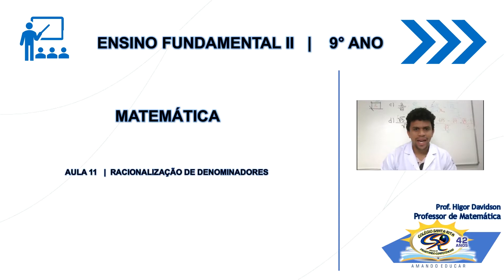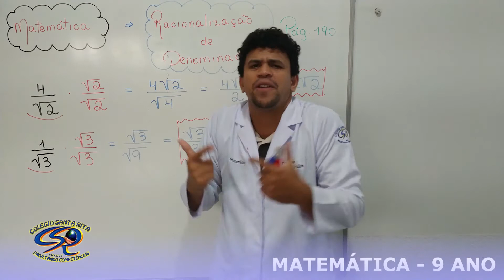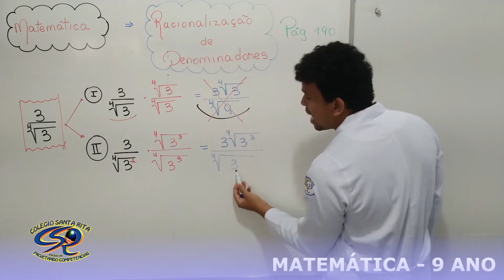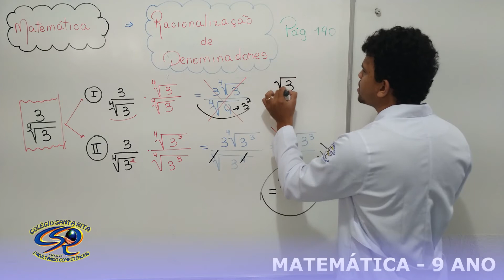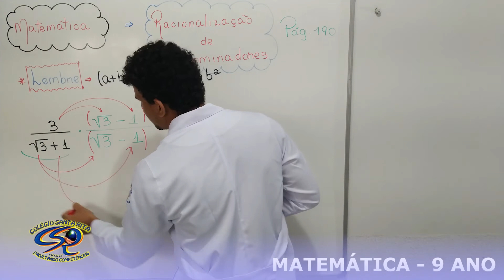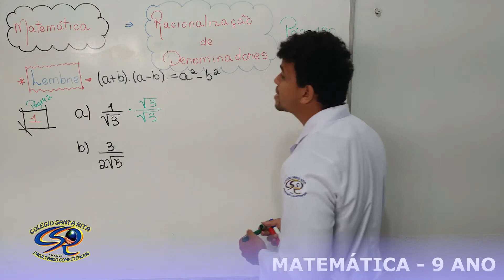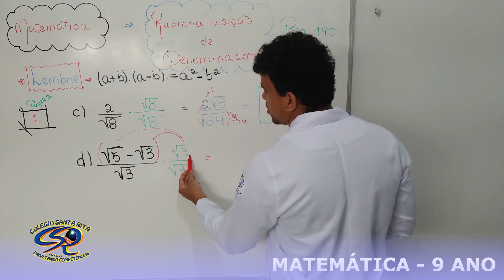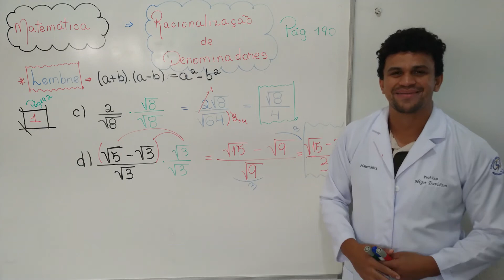9º ANO - 08-05 - MATEMÁTICA - AULA 11